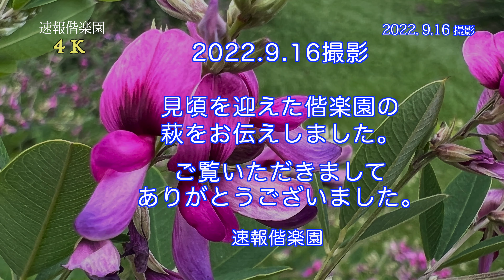2022.9.16 撮影, 偕楽園 萩の開花速報(4) ，見頃です!!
第55回水戸の萩まつりが，2022/9/3〜25まで偕楽園で開催中です。
9月16日現在の萩は，比較的開花の遅い白萩も咲き揃いまさに見頃です。
風に揺れる萩ならではの秋の風情をお楽しみください。
中北利男氏のピアノ「故郷」にのせてお届けします。

camera: iPhone 13 Pro Max。